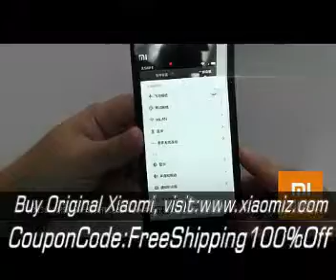Millet 3 start evaluation